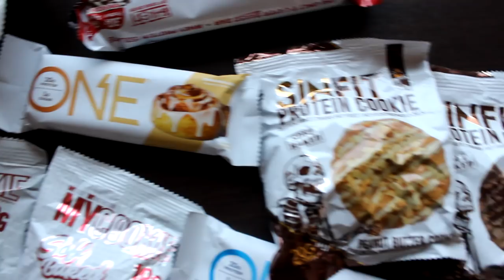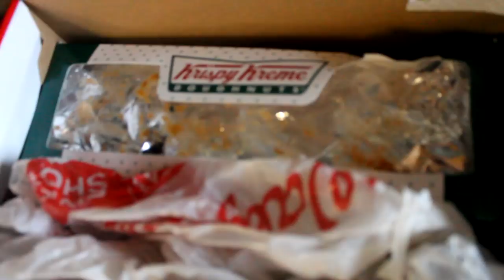AMERICAN CANDY FOOD HAUL I NEXT CHEAT DAY UPDATES